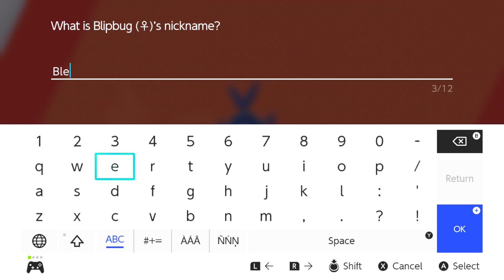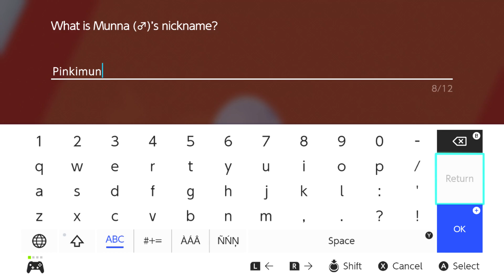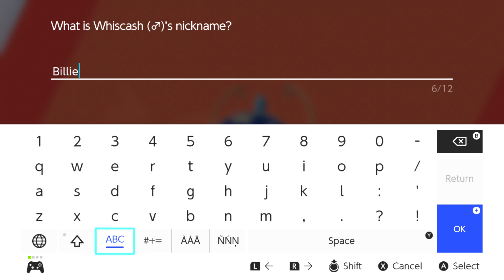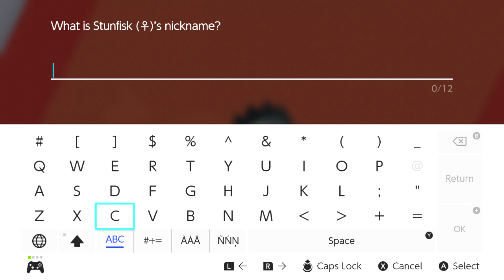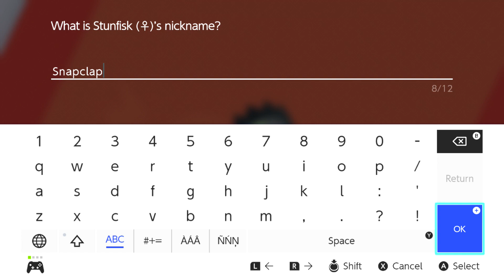Pokemon Sword and Shield Let's Play: Air Duct And Destruct - PART 53 - TenMoreMinutes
Chris and Sam finally return to the Slumbering Weald on the fringes of Postwick to find what they need to fix Chairman Rose's Darkest Day.

Let's Play Pokemon Sword and Shield!

ABOUT THE GAME:
Pokémon Sword and Pokémon Shield are role-playing video games developed by Game Freak and published by The Pokémon Company and Nintendo for the Nintendo Switch. They are the first installments in the eighth generation of the Pokémon video game series and the second in the series to be released on a home game console, after Pokémon: Let's Go, Pikachu! and Let's Go, Eevee!. Officially debuting in February 2019, Pokémon Sword and Shield were released worldwide on November 15, 2019.

Sword and Shield's development began immediately following the completion of Pokémon Sun and Moon in 2016. As with most other main series Pokémon games, they chronicle the main character's journey in the Galar region, based on Great Britain, alongside rivals Hop, Bede and Marnie aiming to dethrone the Pokémon League Champion Leon and defeat Team Yell, a group of fans obsessed over Marnie. Sword and Shield introduce several new features such as Dynamaxing and Gigantamaxing, functions that increase size and change forms of certain Pokémon; the Wild Area, a large open world with free camera movement; and raids with co-op battling; along with the addition of 81 new Pokémon and 13 regional variants of preexisting Pokémon. They also reintroduce features previously seen in Sun and Moon and Let's Go, Pikachu! and Let's Go, Eevee!, such as regional variants and roaming Pokémon depicted in the overworld.

Sword and Shield received generally positive reviews from critics with particular praise towards the design, new features and an emphasis on simplicity and streamlined encounters, although there was minor criticism towards the smaller Pokédex.

Sword and Shield take place in the Galar region, a large, narrow expanse of land and one of many regions in the Pokémon world. Game director Shigeru Ohmori described it as a more modern setting. The region itself is inspired by Great Britain, with its many landmarks resembling places such as the Houses of Parliament and the Cerne Abbas Giant. The Galar region begins with sprawling countryside towns featuring cottages and Victorian architecture to the south. An Industrial Revolution-like city with steampunk-style elements populates the center of the region. Many of the region's towns and cities feature Pokémon Gyms stylized like football stadiums. Snow-covered mountains dominate much of the northern areas of the region. Encompassing a large portion of the region is the Wild Area, an open world area with numerous Pokémon species roaming. Weather across the Wild Area changes regularly.

ABOUT THE STORY:
Similar to many previous entries in the Pokémon franchise, players embark on a journey to become the strongest trainer in the Galar region. Starting alongside their neighbor and rival Hop, the player receives one of three starter Pokémon: the grass-type Grookey, the fire-type Scorbunny, or the water-type Sobble. The Gyms showcase Dynamax and Gigantamax Pokémon, implemented by the Galar Pokémon League Chairman, Rose.